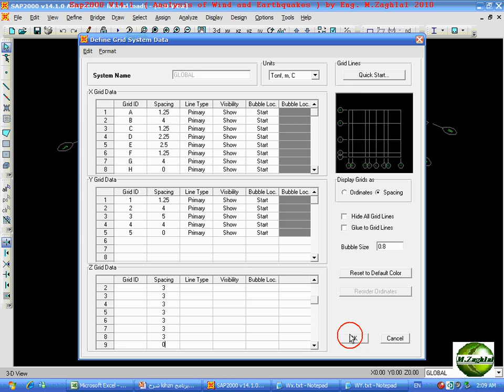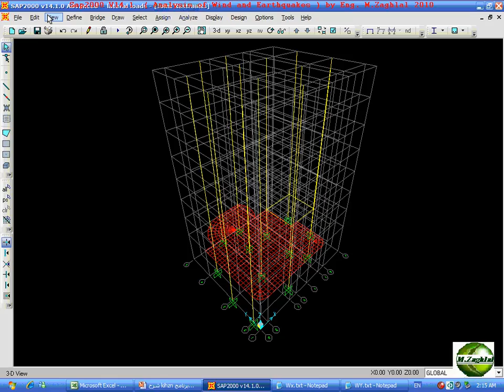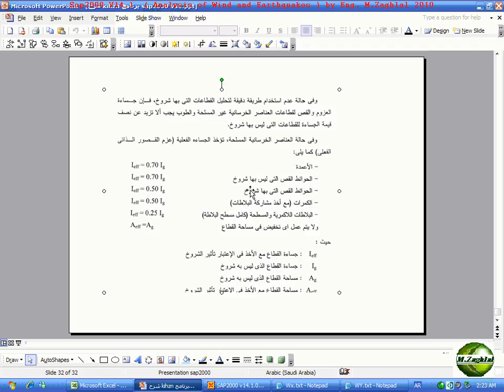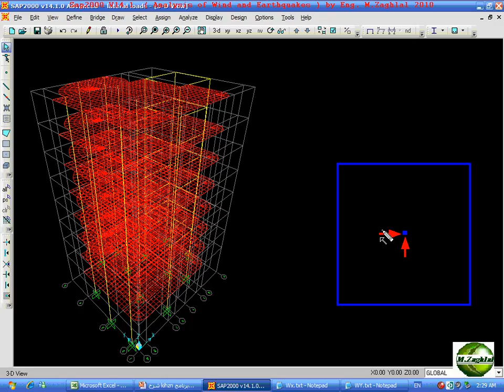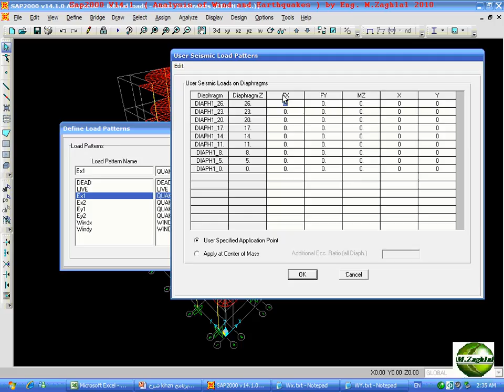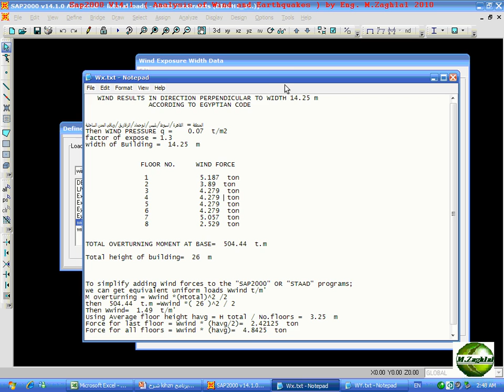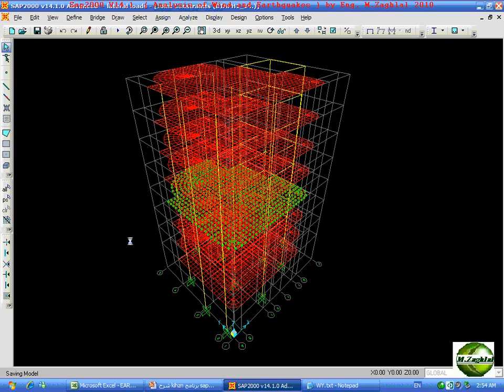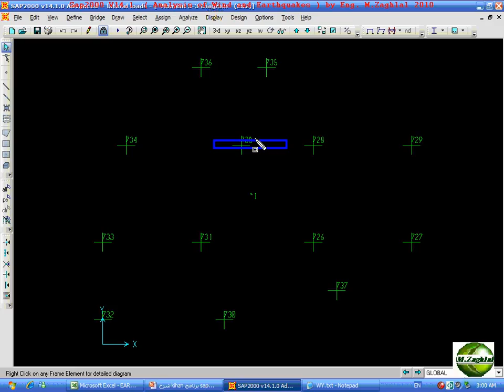lateral loads2شرح برنامج ساب 2000 للمهندس محمود زغلل الأحمال الجانبية Sap 2000